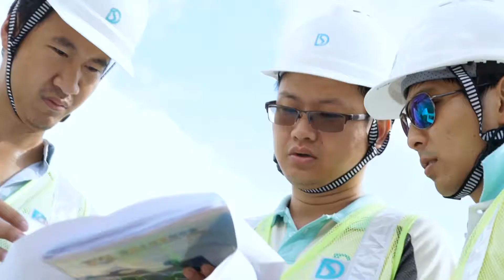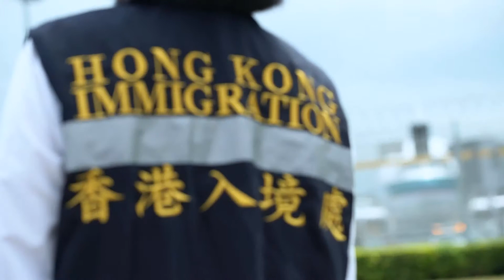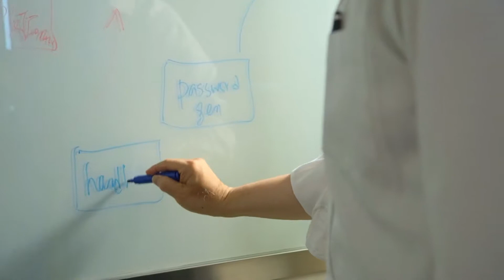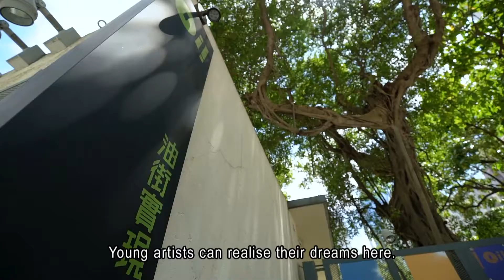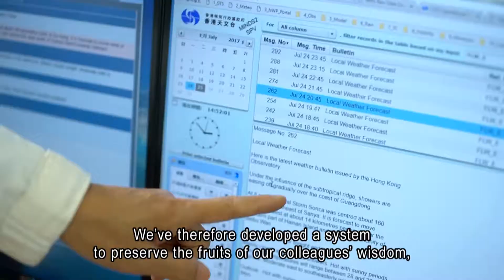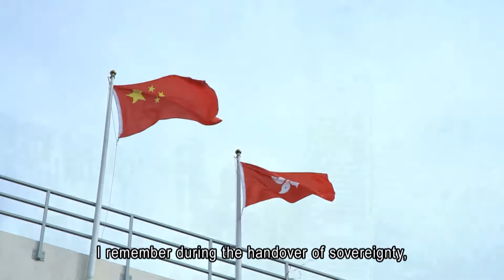Connecting as One with Heart and Care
Civil Service Outstanding Service Award Scheme 2017
Featured Video: Connecting as One with Heart and Care